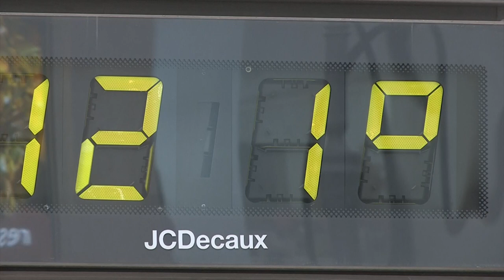Mínimas de 20 grados en Alicante y Valencia en noche excepcionalmente cálida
Las temperaturas mínimas han rondado esta pasada noche los 20 grados, e incluso los han superado en algunos puntos de las provincias de Alicante y Valencia, en una noche que desde la Agencia Estatal de Meteorología (Aemet) han considerado "excepcionalmente" cálida.

En el observatorio de València ciudad (19 grados) sólo hay una noche de diciembre en la que se registró una mínima más alta que la de esta madrugada: 19,6 grados el 25 de diciembre de 1995.
En Alicante y Castellón, las mínimas han sido algo más bajas pero en Valencia, ha habido zonas, como la comarca de La Safor, donde la mínima no ha bajado de 20 grados en toda la madrugada.

"Los datos son provisionales, hay que esperar a que acabe el día para validar los datos de temperatura mínima, pero los registros de las mínimas de hoy en la provincia de Valencia y zonas del norte de Alicante son excepcionalmente altos para las fechas en las que estamos", superando en el día de ayer los veinte grados en algunas localidades, a pesar de que el cielo ha estado cubierto durante toda la mañana.

Los más despistados que salieron abrigados,  paseaban por el centro de la Valencia con los abrigos en el brazo.

El viento de poniente ha provocado esta anomalía térmica que no es propia de mediados del mes de diciembre.